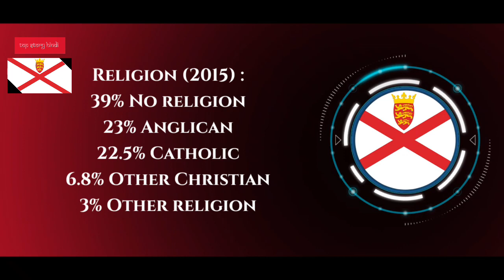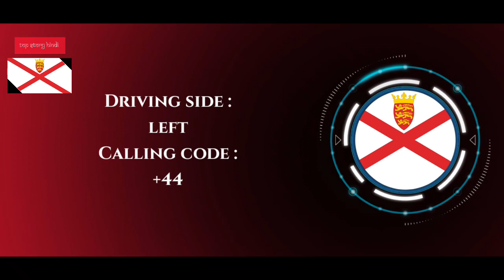Jersey 🇯🇪 - ऐ जगह एक देश हो सकता था लेकिन हुआ नहीं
देश का नाम : Jersey
राजधानी : St Helier
महादेश : Europe
राष्ट्रपति / प्रधान मंत्री : Charles III / Jerry Kyd / Sir Tim Le Cocq / Kristina Moore
भाषा : English, Norman (Jèrriais) and French
देश का सबसे बड़ा शहर : St Helier
जनसंख्या : 1.5 Lakhs

world
Kristina Moore
hindi
education

⚠️प्रति
(M.W.F.)